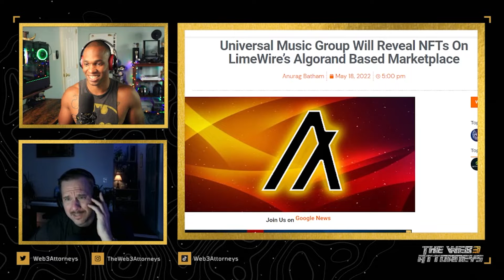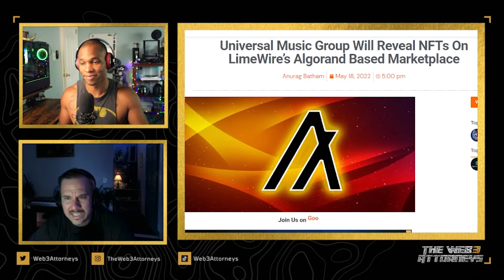Is LimeWire Making a Come Back?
This is the personal video blog of The Web 3 Attorneys.

This content is the property of Yates & Speroni Law Group, LLC.  Peter Speroni, Esq., Yates & Speroni Law Group, LLC, or The Web 3 Attorneys give you legal advice. Unless otherwise stated in the specific video referenced, The Web 3 Attorneys are not advertising the services and products they offer. This content, unless otherwise disclaimed, was not prepared to secure paid professional employment.